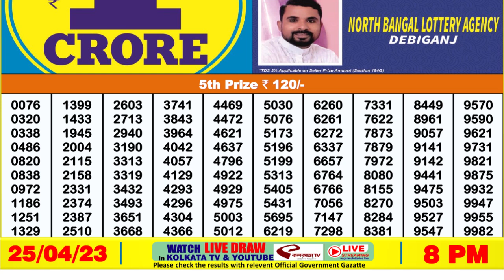🔴 Lottery Sambad Live 08:00pm 25/04/2023 Evening Nagaland State Dear Lottery Result Pdf Download